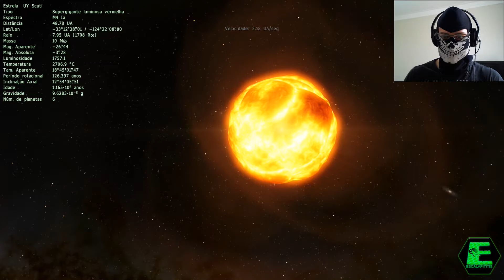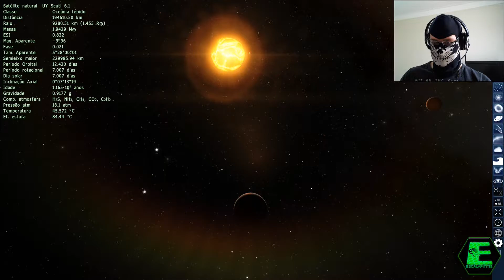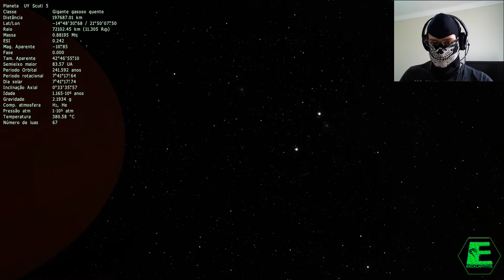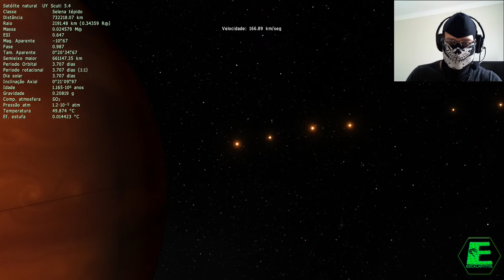Estrela Gigante UY Scuti ! Space Engine #38